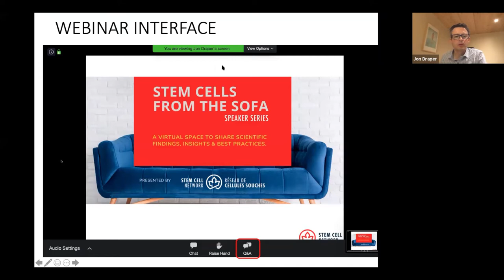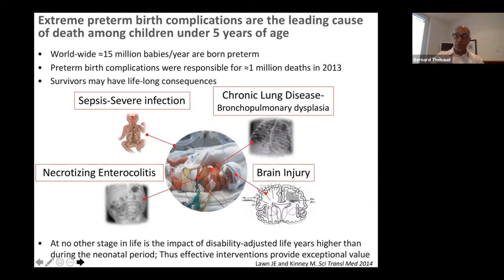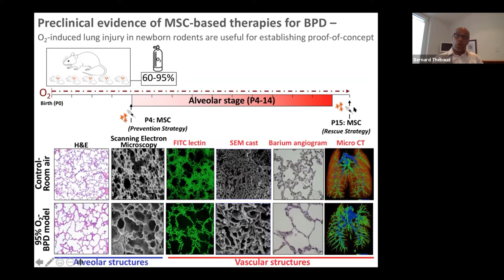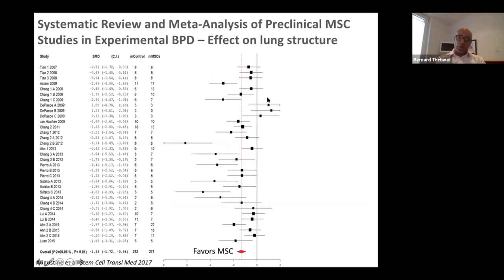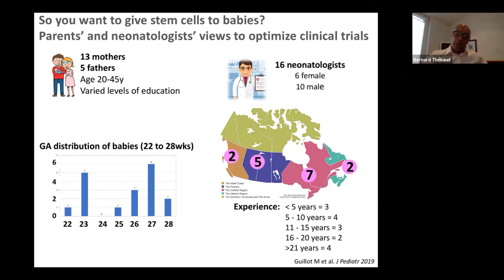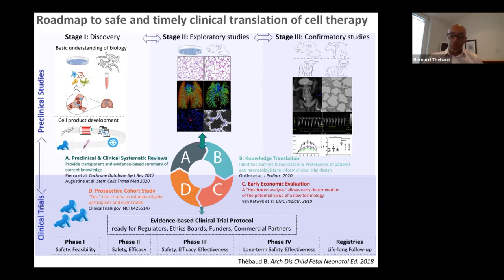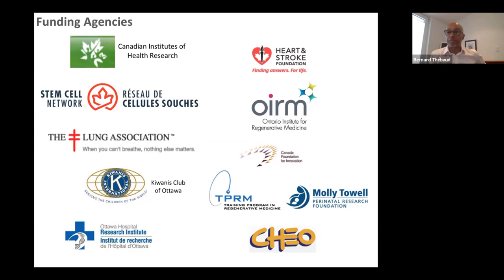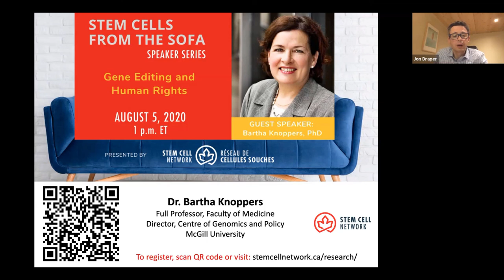Stem Cells from the Sofa Speaker Series: Dr. Bernard Thébaud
In this episode of Stem Cells from the Sofa, Dr Bernard Thébaud, Senior Scientist at the Ottawa Hospital Research Institute & CHEO Research Institute and Neonatologist at The Ottawa Hospital & Children’s Hospital of Eastern Ontario, discusses the journey his group has undertaken in developing a cell therapy for improving the outcome of preterm infants with lung disease.

Dr. Thébaud's talk is entitled, "How the "INCuBAToR" gave birth to "HULC-I", a phase I trial of cord-derived mesenchymal stromal cells for neonatal lung disease"